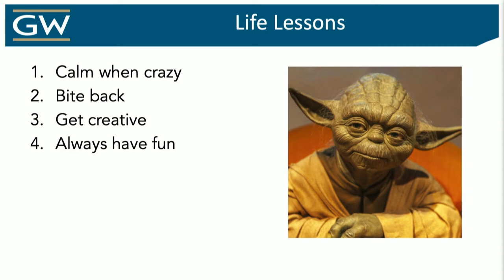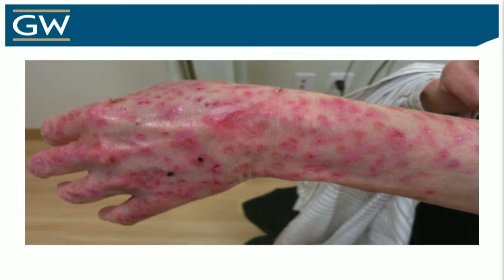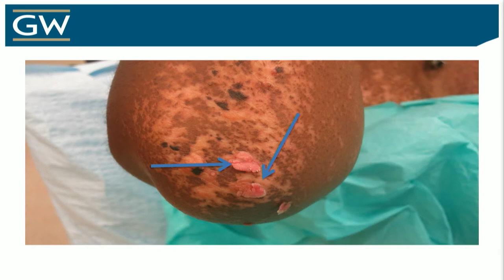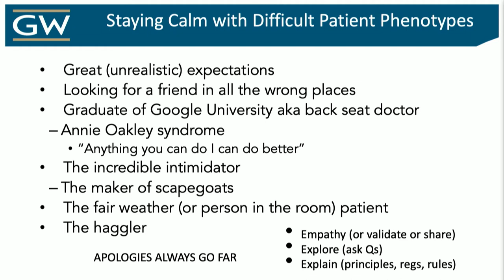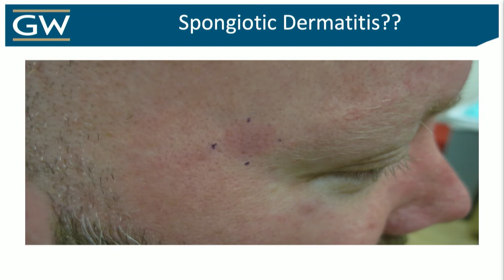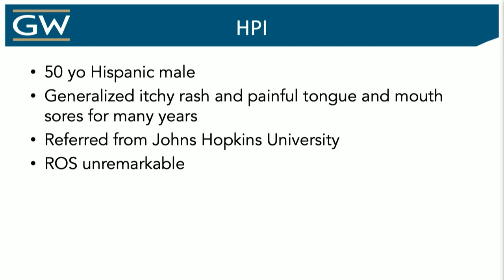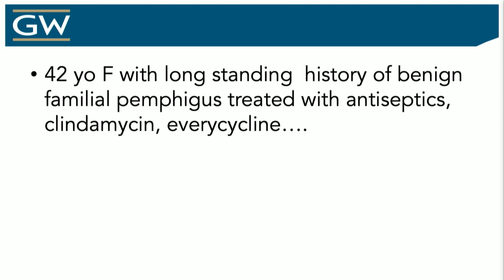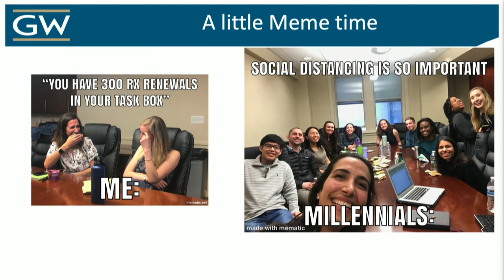Crushing It in the Capital: Lessons from Residency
Crushing It in the Capital: Lessons from Residency - Adam Friedman, MD, FAAD